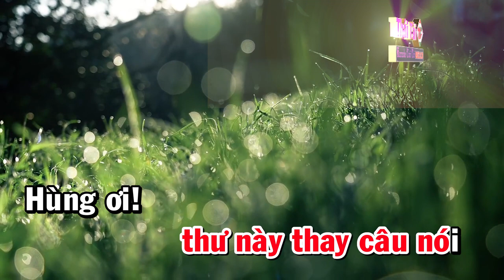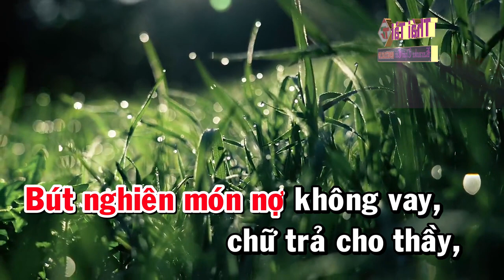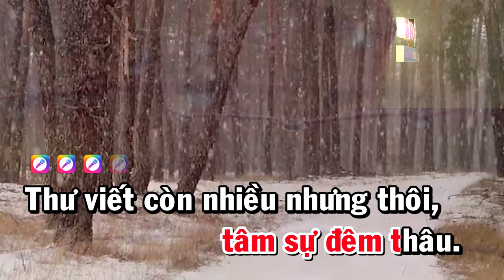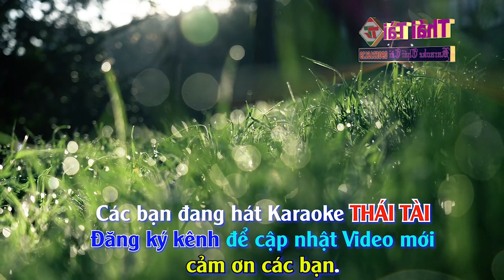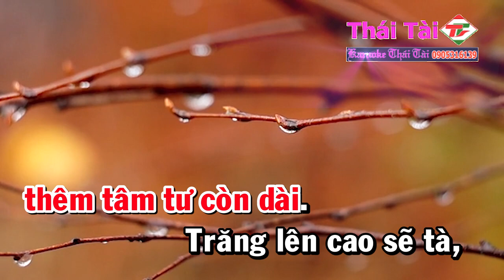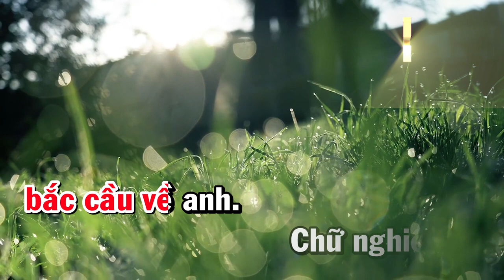Lá Thư Đô Thị Karaoke Tone Nữ | Nhạc Sống Thái Tài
❖ Bài hát : Lá Thư Đô Thị
❖ Sáng tác : Tuấn Lê
❖ Thể loại :  karaoke
❖ Trình bày : Thái Tài